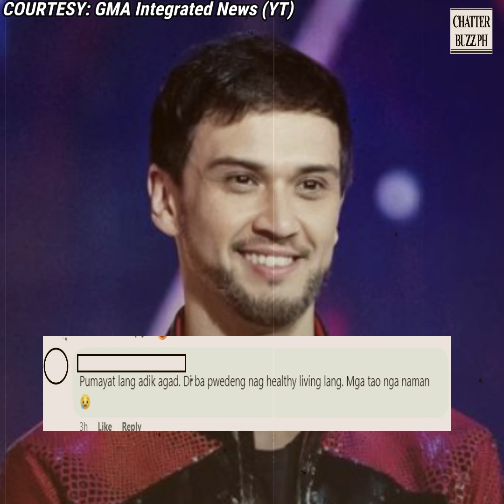Billy Crawford, sinagot ang haka-haka patungkol sa kanyang pagpayat!